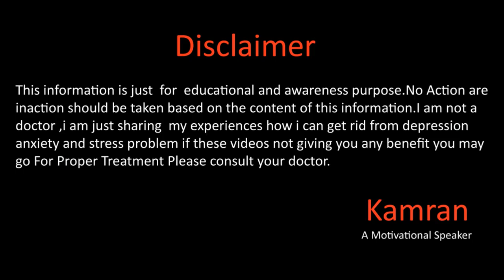Epi-13 Zoom Meeting By Kamran Sharif (Fear Of Death, Depression , Anxiety )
Hope you all will be doing fine there  we are now ready for zoom meeting  for more details watch this video for more details and dont forget to subscribe our channel please.
Gmail
You May Write us email at